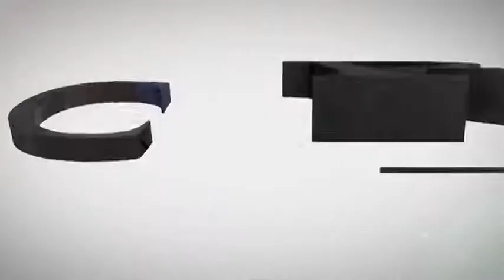Francisco Báez (Los Editores)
Noticias destacadas: el triunfo de México en el campeonato europeo de robótica, la subasta de cartas de Frida Kahlo a un amante, y la lista de los 10 cruceros más peligrosos del D. F.